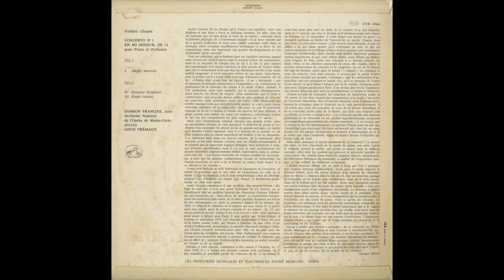Silent Tone Record/肖邦:鋼琴協奏曲第1Op.11/参孙弗朗索瓦(鋼琴),路易弗雷莫(指揮)蒙特卡罗国家歌剧院乐团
ショパン(Chopin,肖邦):ピアノ協奏曲(Piano concerto,鋼琴協奏曲)1番Op.11/サンソン･フランソワ(Samson François,参孙弗朗索瓦)(pf),ルイ･フレモー（Louis Frémaux,路易弗雷莫)指揮モンテカルロ国立歌劇場管弦楽団(Monte-Carlo National Opera Orchestra,蒙特卡罗国家歌剧院乐团)/仏VSM:CVB 1066/管理番号:7886/